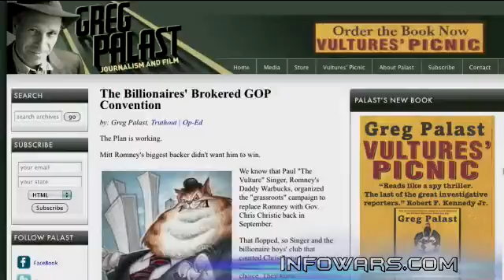2012-02-14 INFOWARS Nightly News Alex Jones PRISONPLANET TV.04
Alex Jones w/ Greg Palast